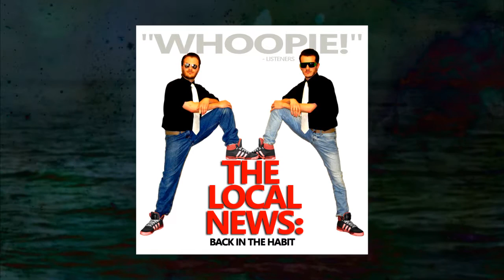Cyber Rage (Digi-Tantrum)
The Local News returns and proudly exposes to you its newest and most succulent Long Play to date with its Junior album, “Back in the Habit.” This piquant mishmash zestily injected with titilizing hints of multifarious electronic components ranging from from synth-sodden electro-hop to nouveau-90’s ravestep will induce a non-negotiable euphoria within your primal spirit. This salacious extravaganza of nonstop hype is undeniably ripe.